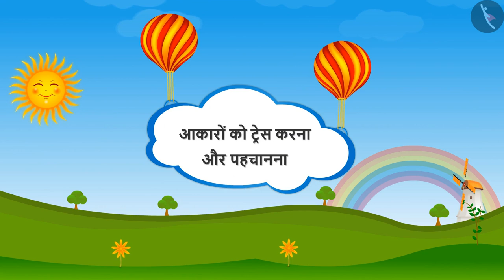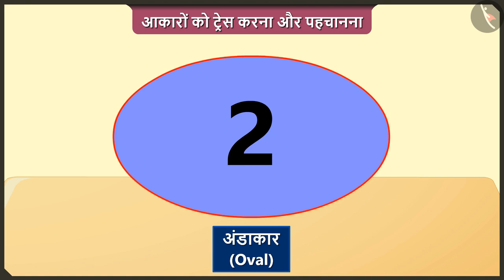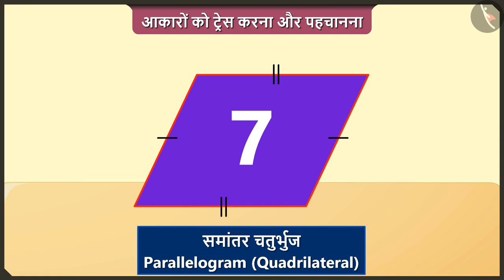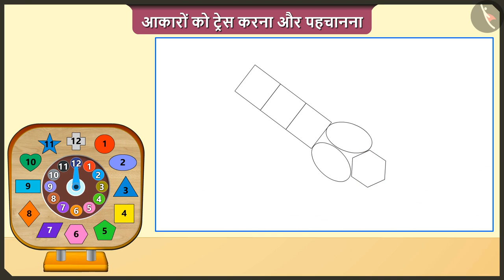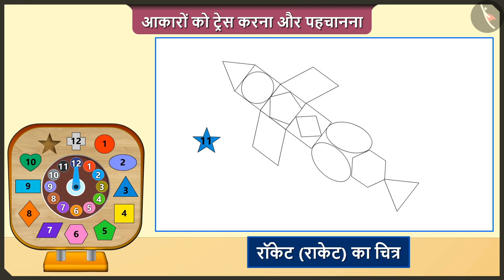आकारों को ट्रेस करना और पहचानना | Part 1/3 | Tracing and identifying shapes | Hindi | Class 2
आकारों को ट्रेस करना और पहचानना | Part 1/3 | Tracing and identifying shapes | Hindi | Class 2 | आकृतियाँ और स्थान | कक्षा 2 | NCERT | पैरों के निशान

Tracing and identifying shapes | Shape and Space | Grade 2 | NCERT | Footprints

Welcome to part 1 of Tracing and identifying shapes. In this video, we will discuss the concept of Tracing and identifying shapes.